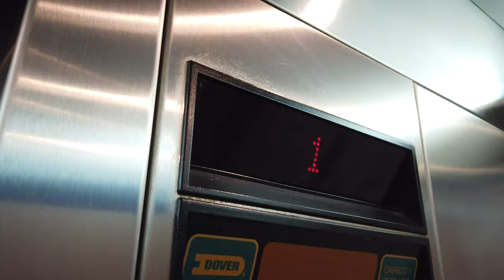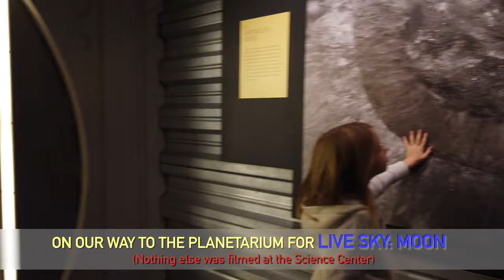St. Louis Trip | Part 3: Quick Stop At The [free] Science Center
This is part 3 of our (32hour) spontaneous trip to St. Louis when make a brief visit to the free Science Center. We didn't do very much exploring but we did visit the Planetarium and watch an informative demonstration/talk about the moon. Next stop: Gateway Arch!